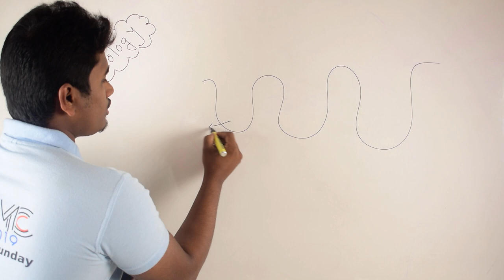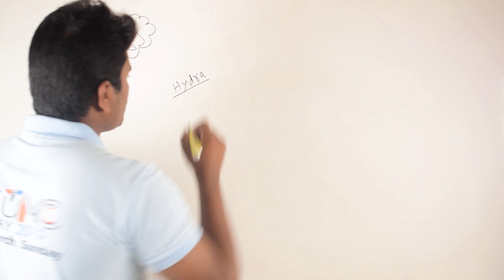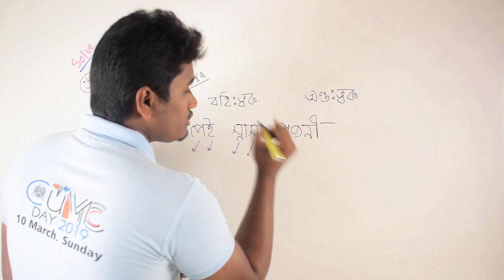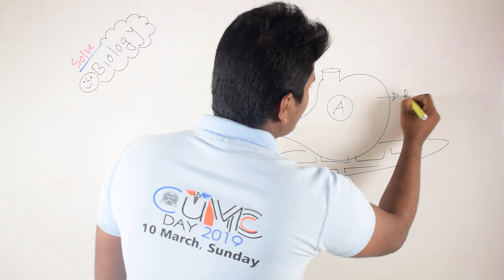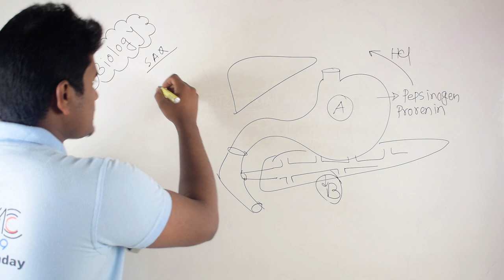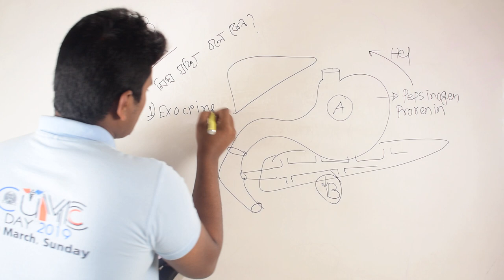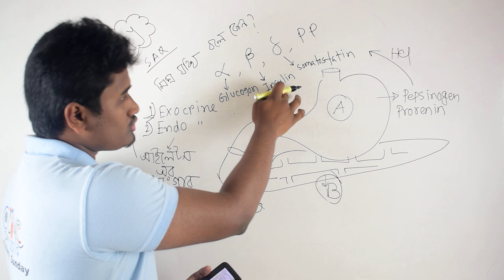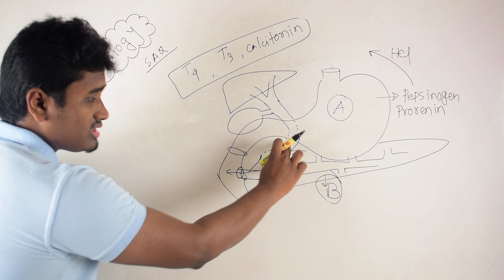Test paper solve(টেস্ট পেপার সমাধান)|| রাজউক উত্তরা মডেল কলেজ|| Biology-part 01